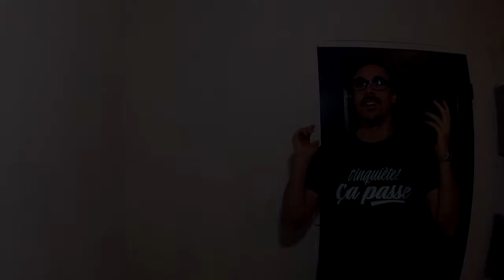[Tutos] Réupload ép.9 : comment fonctionne une voiture ? (1)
Encore un réupload, normalement cette fois ça devrait fonctionner, même sur mobile... Première vidéo d'une série sur le fonctionnement d'une voiture ! Aujourd'hui : le moteur et la boite de vitesse !

*** j'ai eu mon tshirt sur la boutique Passion Moteurs, je vous ai négocié 10% de réduc !